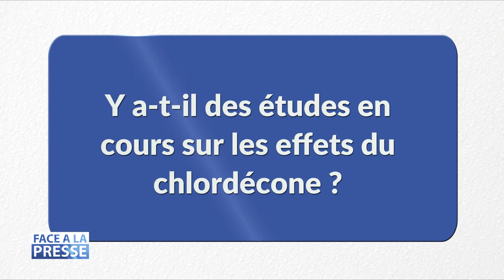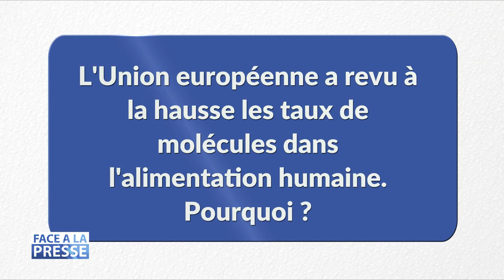Le professeur Luc MULTIGNER dans FACE A LA PRESSE - 2ème PARTIE